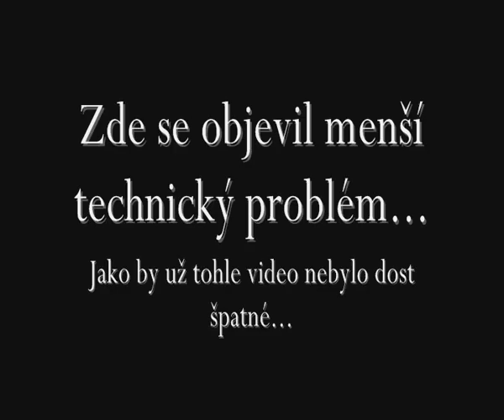DROD:JtRH | #8 Totálně pokakaný díl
Hraje/ komentuje: Mipe

Abych to vysvětlil, z neznámého důvodu je zde po 10 minut posunutý zvuk asi o 2 minuty, zbytek dílu jako idiot hledám východ a ke všemu mi v půlce videa přestane nahrávat program. Temná doba pro Sewer Studiouz :'(